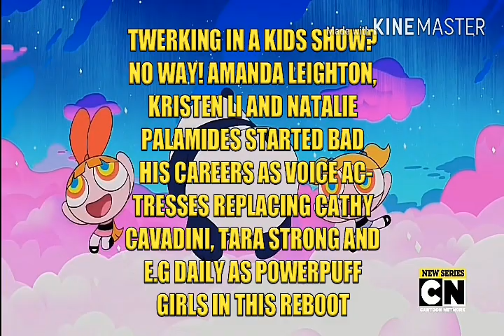Nostalgia Critic's Reaction to The Powerpuff Girls 2016 Reboot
No, this reboot no! I despise this show!

If Nostalgia Critic review this terrible reboot, will be furious about this 2016 reboot of PPG

YouTube, no take this video down! I'm looking for you...